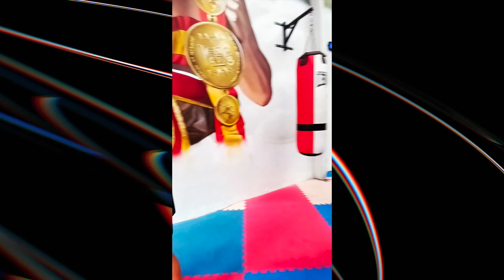Centro Deportivo De Élite Aitor Nieto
Centro Deportivo De Élite Aitor Nieto . Agradecimientos : Aitor El Diamante Nieto .
Centro Deportivo Aitor Nieto .